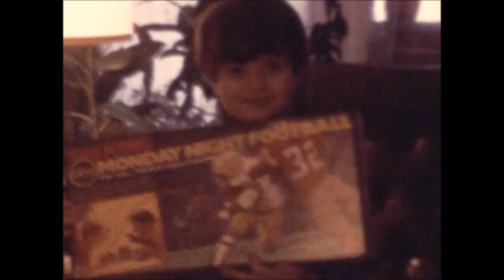Christmas 1978 (8mm, no audio)